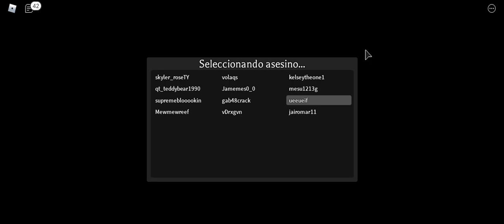A ver si me encuentras / Roblox con amigos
Lo siento por la inactividad, pero de a partir de ahora, estare un poco mas activo, este video se hizo el día 22 de diciembre xd